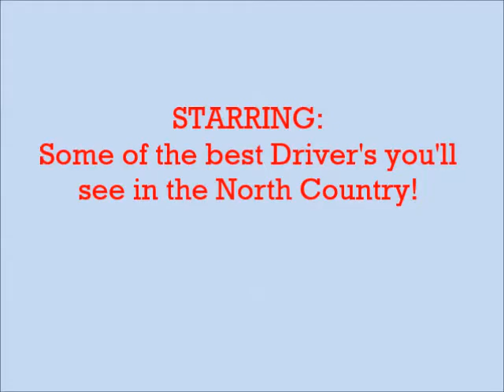Dwarf Car Feature Race | WMMP | May 17, 2014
White Mountain Motosports Park's, Twisted Tea Dwarf Cars 25 Lap feature event, May 17, 2014